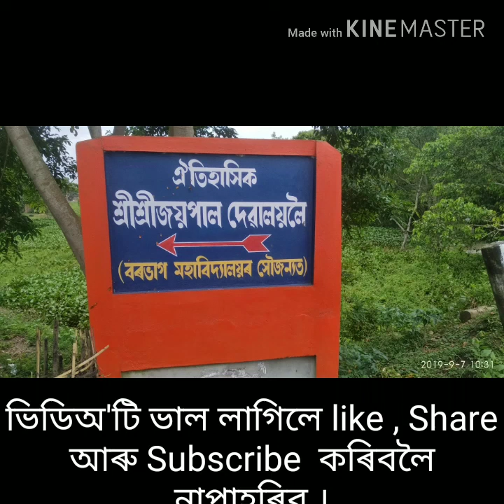স্বাগতম জয়পাল মন্দিৰলৈ@Jaypal Temple @African Bhaluk @Ola crazy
এইটো পুৰণি ঐতিহাসিক  মন্দিৰ , ই সমগ্ৰ অসমৰ তথা নলবাৰী জিলাৰ বৰভাগ অঞ্চলৰ এখন জনপ্ৰিয় থান । ভূমিকম্পৰ ফলত এই মন্দিৰটো মাটিৰ তলত টোত যায়